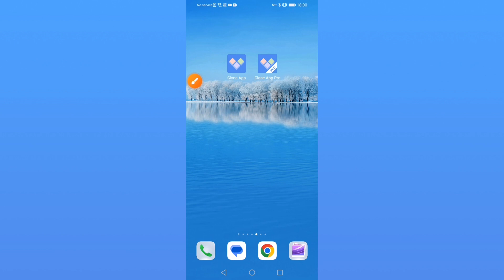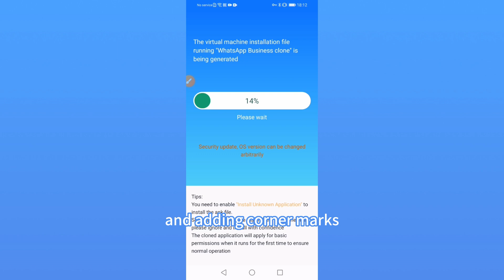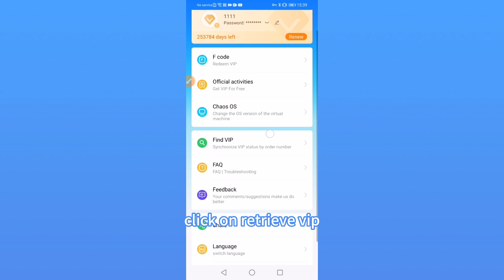Clone app play store version and Pro version/How to migrate vip